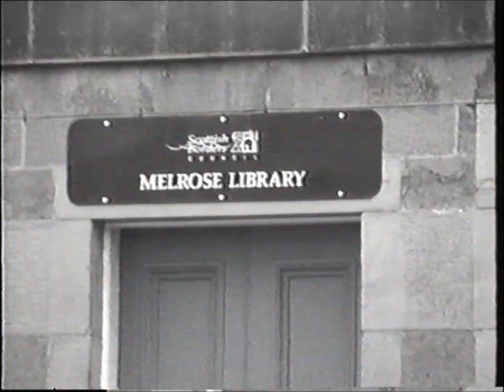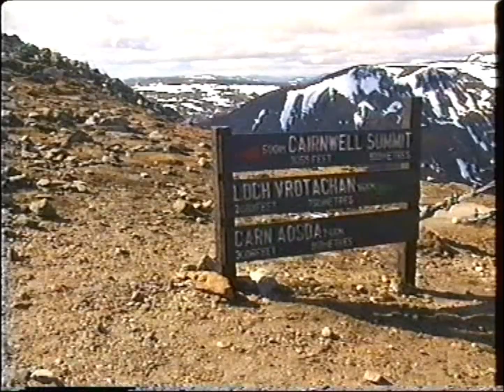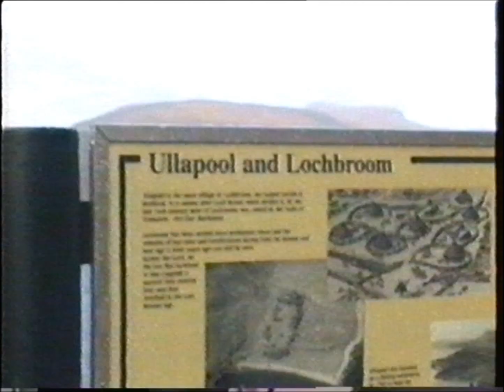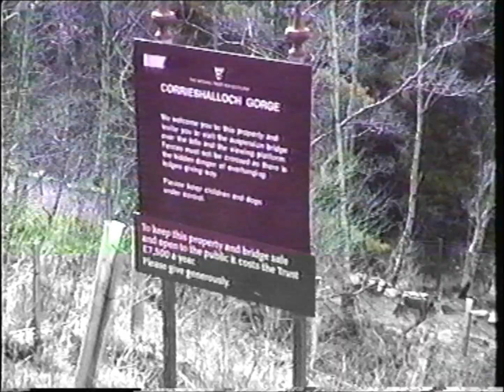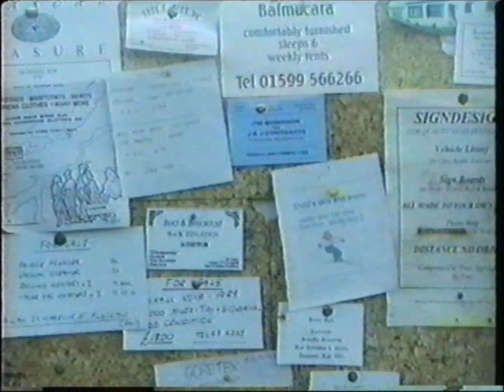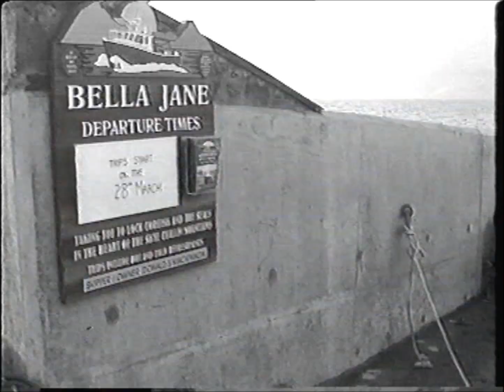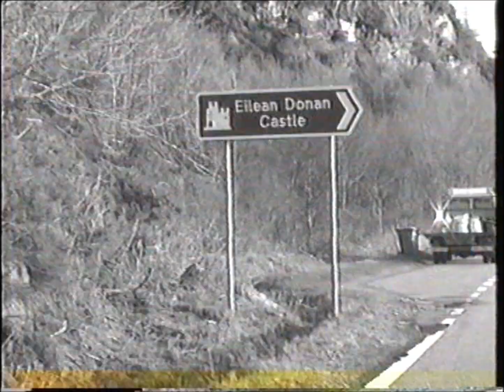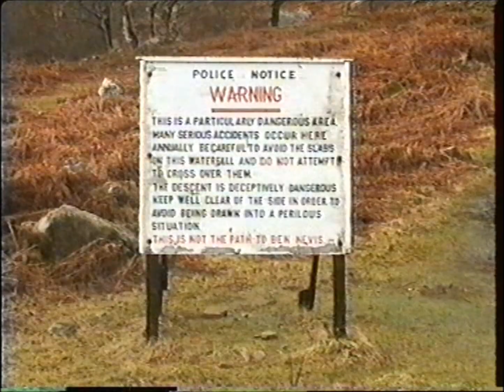🎞️ 🇬🇧 Roadtrip Scottish Highlands - extended version (March 1997)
1997 roadtour to Scotland with stops in Pitlochry, Glenshee, Loch Mess, Torridon, Applecross-pass, Plockton, Kyle of Lochalsh, Skye, Dunvegan, Elgol, and Loch Etive.